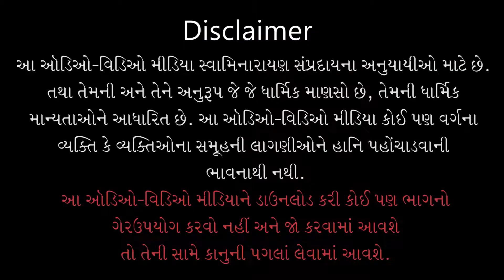Hari Prit Tu Kar | હરિ પ્રીત તું કર | Virah | Sadhu Niranjandasji Swami - Kundaldham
Track Name: Hari Prit Tu Kar...
Guj. Track Name: હરિ પ્રીત તું કર...
Album Name: Virah
Type: Kirtan
Category: Lyrical Video
Release Date: 19 Aug 2021
Singer Name: Sadhu Niranjandasji Swami - Kundaldham
Lyricist: Pu. Gyanjivandasji Swami - Kundaldham

Playlist Name: Virah | વિરહ | Pu. Gyanjivandasji Swami - Kundaldham

હરિ પ્રીત તું કર મુથી છેટો ન ફર,
તારા માટે રડું છું, મને દુ:ખી ન કર (૨)
  મારે મળવું તને તું મળને મને...તારા માટે૦ ટેક.
આવ્યો ધામમાંથી હરિ મારા માટે,
હવે શીદને રડાવે છે તારા માટે;
 તું માગે તે આપું હું તારા માટે,
 મને કરને પિયા તું તારા માટે (૨)
   લ્યો કરમાં કર તમે મારા છો વર...તારા માટે૦ ૧
મારા મનમાં વાલા એક વાત હતી,
હું તો તમને મળવા વાલા જીવતી હતી;
 હવે જીવન જીવીને શું રે કરું ?
 તારા માટે રડવડીને નાથ મરું (૨)
   મને મરવા ન દે આવી દયા તું કર...તારા માટે૦ ૨
જ્ઞાનજીવનનું જીવન તમે હરિ,
મેં સાચી તારામાં પ્રીત કરી;
 તમે સુપ્રિમ ગોડ છો એક હરિ,
 એમ સમજી સ્નેહીડા હું તમને વરી (૨)
   મારા સમરથ ધણી મને બાથ તું ભર...તારા માટે૦ ૩